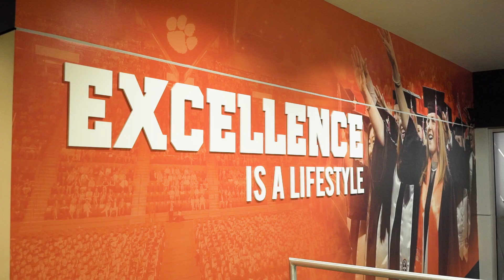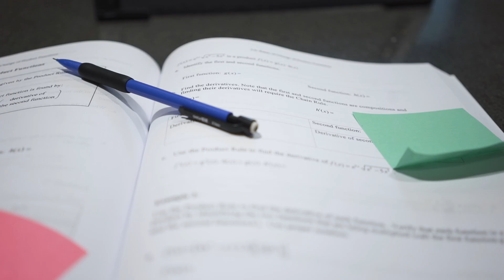Clemson Baseball || Lindsey Ricketts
The program's academic coordinator supports the educational endeavors of every Tiger baseball player during his career at Clemson. 🎓 📚